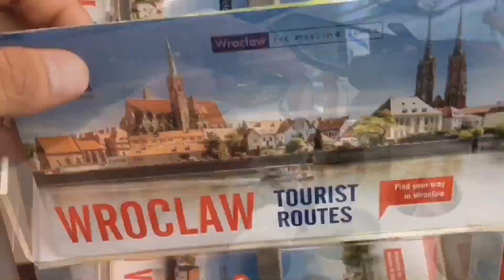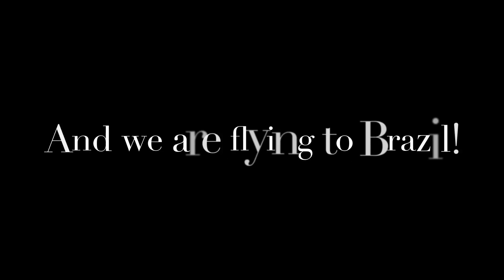Our Life in Bolivia | Living the best time of our lives in La Paz!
OUR GOOD TIMES IN BOLIVIA!

When we stayed in La Paz, Bolivia, our buddy Martin introduced me and Honza to his family and spent so much good times in a week that we were there in their city. We explored and dived into the Bolivian way of life. Eventually, we ended up liking our experience in La Paz!

La Paz became our favourite city of all. With so much love that we felt from Martin’s family, seeing and experiencing the great terrains of La Paz, the Pasanaku and the little things we do everyday, I am sharing this vlog to inspire others to go out there and experience the world. There’s so much goodness around if we know how to appreciate and look for them!

Come and join us as we bring you to the one-of-a-kind Bolivian life experience!